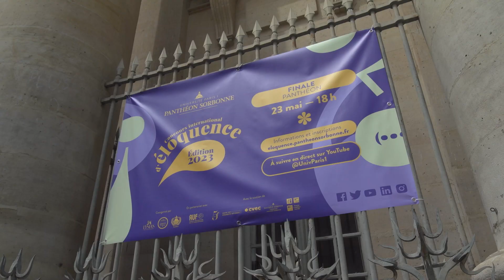Le Rendez-vous de l'éloquence 2023